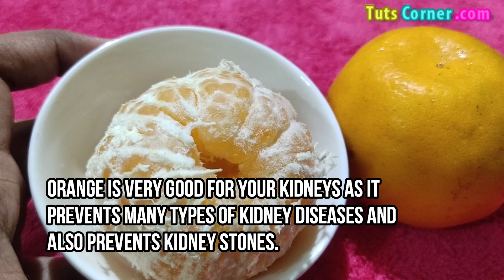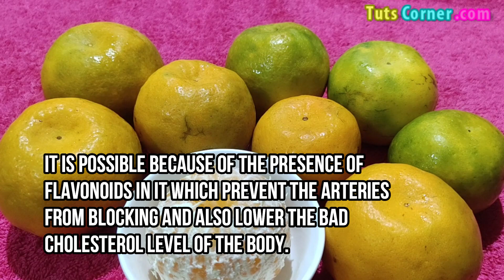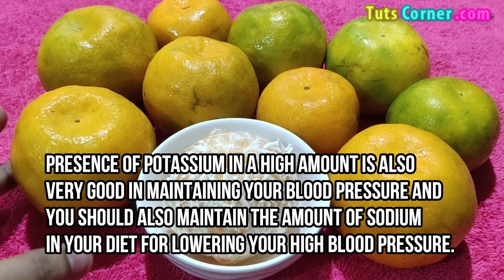What are the Health Benefits of Oranges | Advantages of Eating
Watch the health benefits of oranges / orange juice.